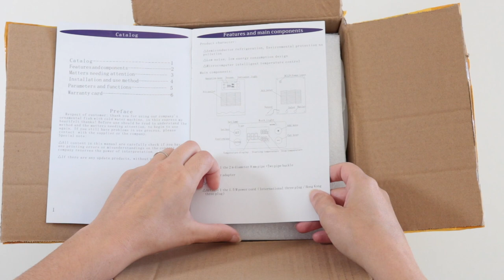Test Nano Refroidisseur pour aquarium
Refroidir l'eau de son aquarium autrement qu'avec un ventilateur? Je test un refroidisseur pour nano aquarium avec module peletier..

► Kit complet
Un kit sans gestion électronique de 100W qui semble plus efficace